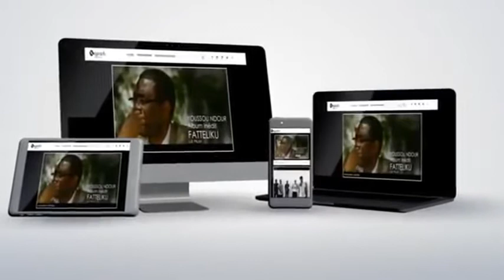compulation de général kairé abba show